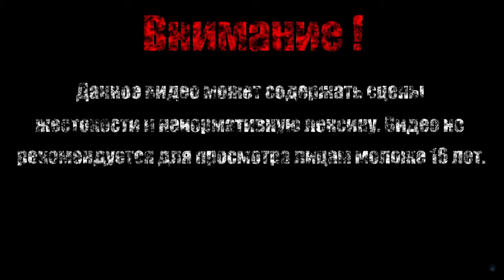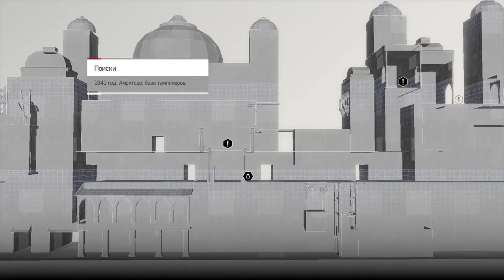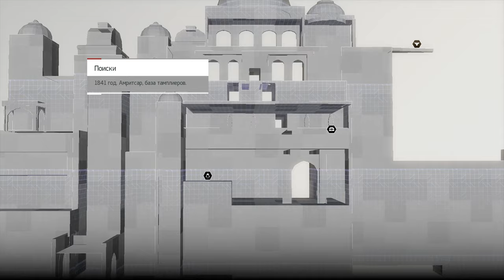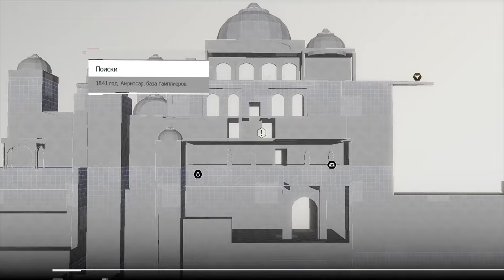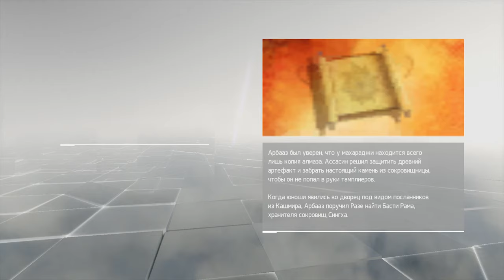СПАСЕНИЕ ХАМИДА【Assassin's Creed Chronicles India】#3